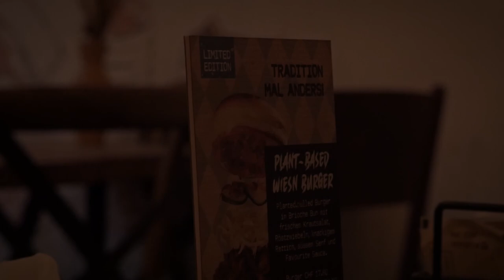4 VEGANE 🌱 FOOD-TIPPS in BERN🇨🇭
Wollt ihr mehr Vegane Food Tipps? Lasst es mich in den Kommentaren wissen!

Ihr findet mich regelmäßig auf Twitch Live!

Mein Gaming-EQUIPMENT:

• Monitor [AOC]
• Hauptmonitor (ASUS)
• Monitorhalterung
• Tastatur [RAZER]
• Maus [LOGITECH]
• Streaming-Cam [LOGITECH]
• Playstation 4
• Gaming-Stuhl [DX Racer]
• Kopfhörer [Superlux]
• Mikrofonarm [TONOR]

Wo, wann und wie du ein Produkt kaufen möchtest, bleibt natürlich Dir überlassen.